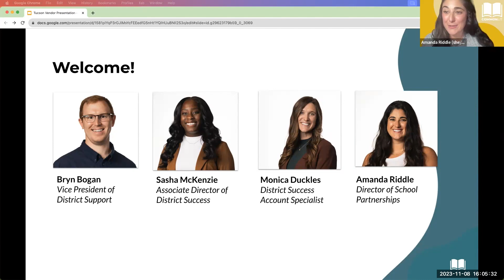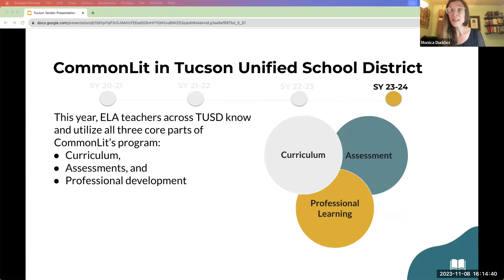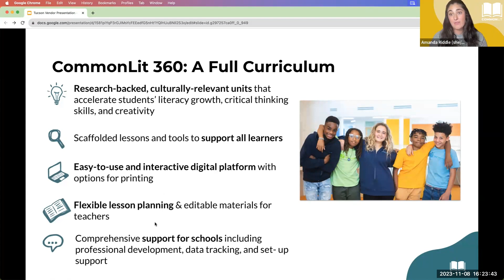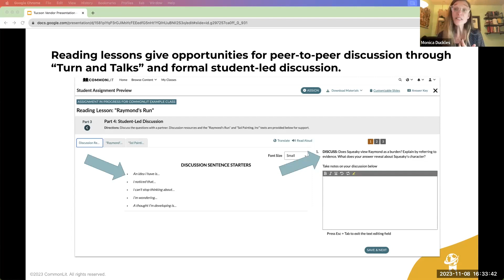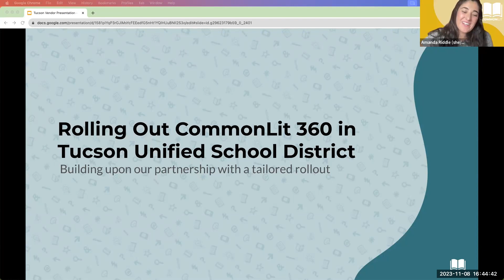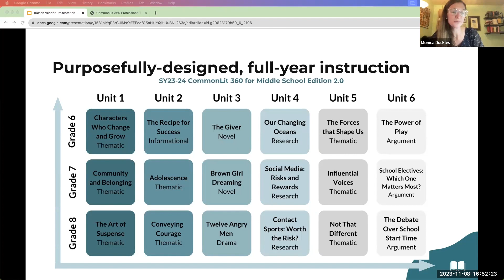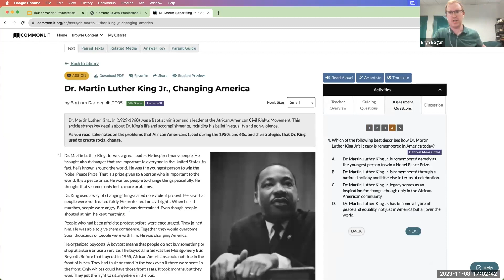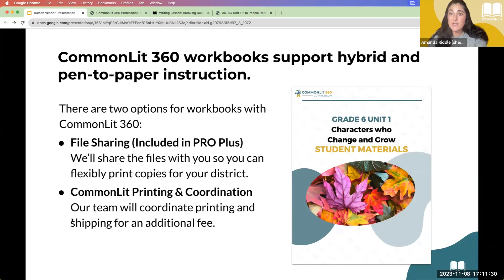Vendor Presentation: ELA CommonLit